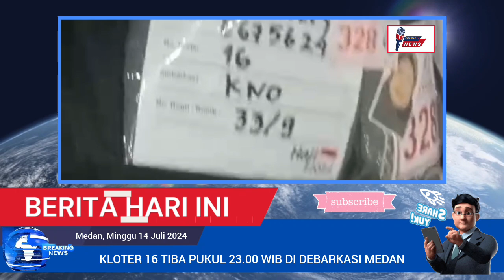KLOTER 16 TIBA PUKUL 23.00 WIB DI DEBARKASI MEDAN